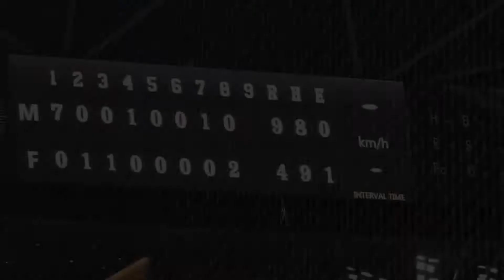‹2019.7.21ロッテ戦8回裏›渡邉諒・センターへのヒット⇒田中賢介・センターへのヒット⇒宇佐見真吾・センターへのタイムリーヒット ！